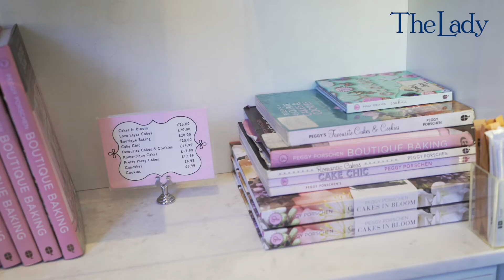Lady.co.uk | Christmas with Peggy Porschen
Lady.co.uk visits Peggy Porschen's magical cake shop in Belgravia to find out more about her beautiful Christmas collection. Video by Isis Basile.